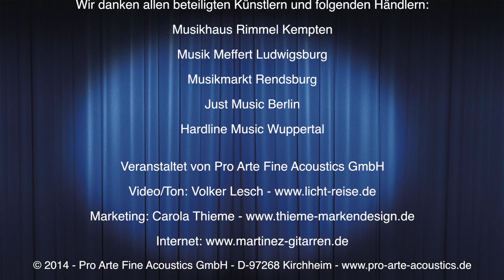Martinez Konzertgitarren - Just Music Berlin - Peter Georg Koerdt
Die Martinez High Five Tour.

Fünf Gitarren, fünf Musikhändler, fünf Städte. Einige Wochen lang waren wir mit Martinez Gitarren auf Tour quer durch Deutschland. 26 beeindruckende Videos mit einer ebenso beeindruckenden Bandbreite an Interpreten und Kompositionen sind das Ergebnis.

Wir danken allen beteiligten Künstlern und Musikhändlern für die Teilnahme und freuen uns schon jetzt auf entsprechend viele "Likes". Der oder die jeweilige "GewinnerIn" erhalten einen Einkaufsgutschein im veranstaltenden Musikhaus.